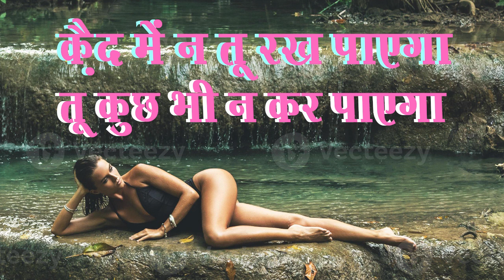Tu kuchh bhi n kar payega तू कुछ भी न कर पाएगा